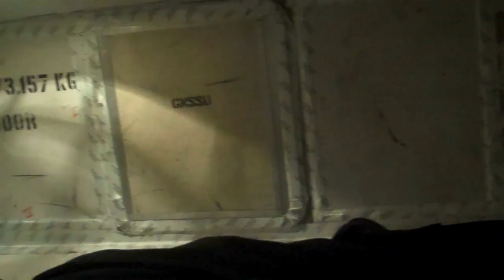Homeless Voice to assist Haiti Earthquake Victims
On Jan 17, 2010, after a week of planning for Sean Cononie and the Homeless Voice, our assist to Haiti played out. All went as planned with a few minor speed bumps.
At MIA, we were told we would not be able to bring all the suplies.
As we boarded the plane we got a call that all the boxes were able to go with us.
We had to circle Haiti for about an hour and a half. Haiti is used to only a few planes a day, compared to a hundred or so now.
We arrived in Haiti, and found out we had to fly a few people to South America to help them get home...
All in all, a worth while trip.